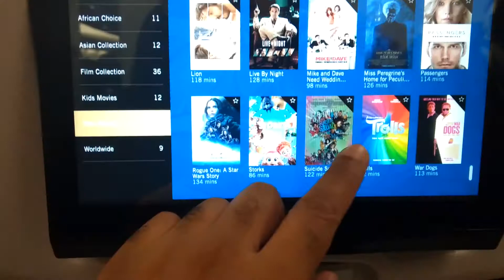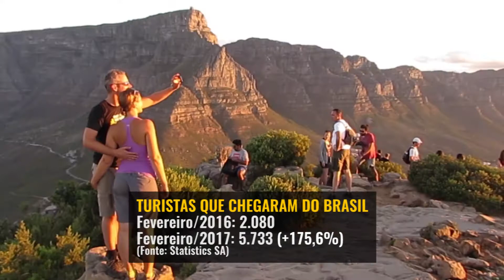5 Curiosidades Sobre a África do Sul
Veja algumas curiosidades sobre: Kruger National Park, os vôos entre Brasil e África do Sul, as Winelands, esportes de aventura e número de turistas brasileiros naquele país.